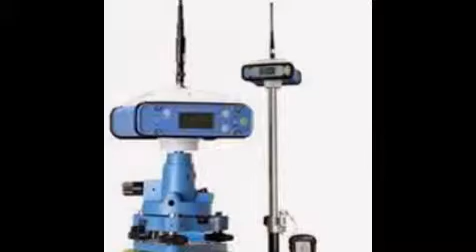082119696710 = Jual GPS Geodetic Horizon Kronos 300 L1/L2/L5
ALAM SURVEY

Contac Person : Asep Survey
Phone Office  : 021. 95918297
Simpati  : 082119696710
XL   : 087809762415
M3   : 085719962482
Pin BB               : 2691286B

Ditunjang dengan merk merk yang sudah terkenal dan telah diakui keberadaanya didunia survey diantaranya Topcon,
Nikon
, Sokkia, Garmin, Trimble, Magellan, Suunto, Horizon, Bushnell, Brunton , Leica, Bosch, South, Yamayo, Tajima, Icom, Kyoritsu, dll.
Semoga keberadan kami dapat menjawab sekaligus memenuhi kebutuhan alat survey yang keberadaannya sangat dibutuhkan pada era perkembangan pembangunan dan tekhnologi pada saat ini.